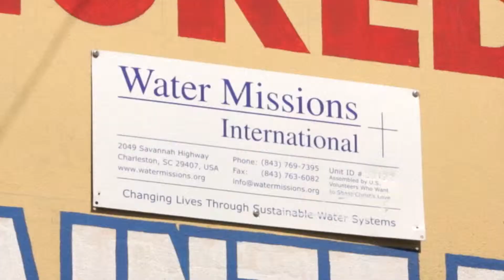Water Missions Internationall Strategic Relationships Thank you